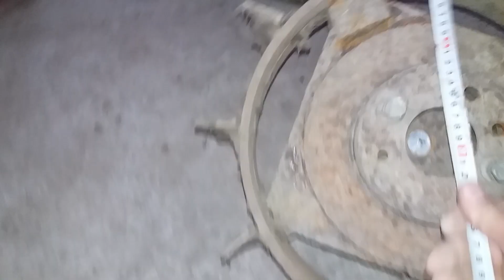Detalii despre roțile metalice pentru motocultor